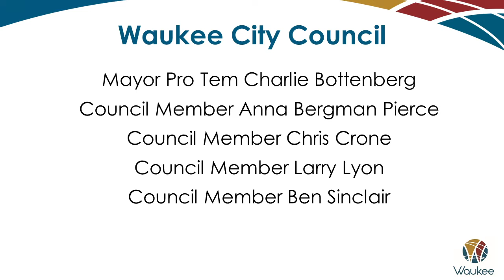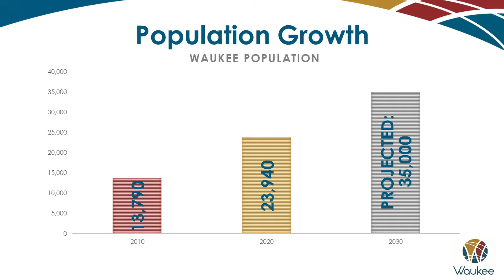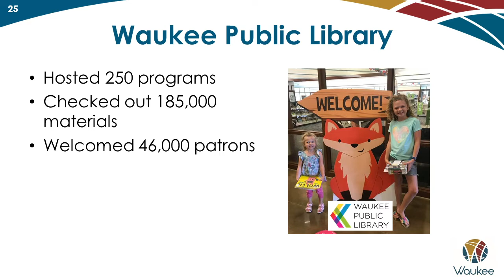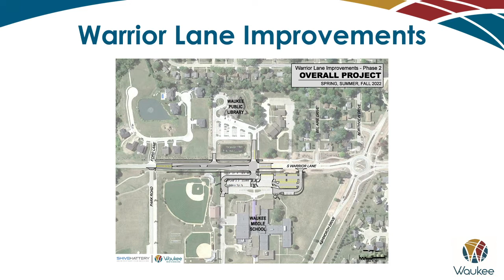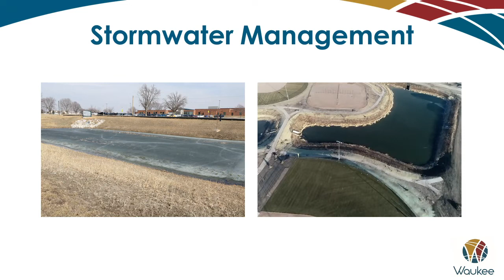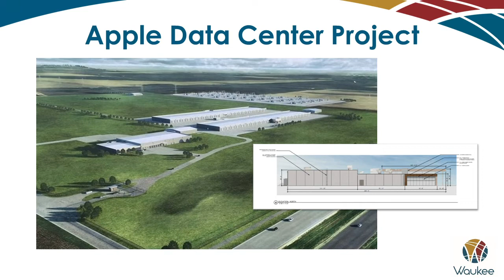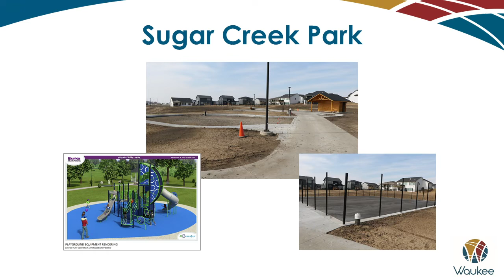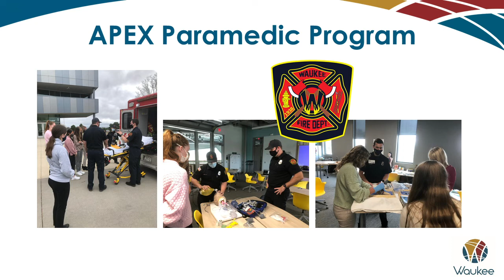2022 Waukee State of the City Address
On March 10, 2022, Waukee Mayor Courtney Clarke delivered the State of the City Address. Watch along as she celebrates the successes of 2021, gives details on upcoming projects, talks about strategic priorities, and shares videos related to Kettlestone and Triumph Park.

City of Waukee, Iowa. Waukee.org